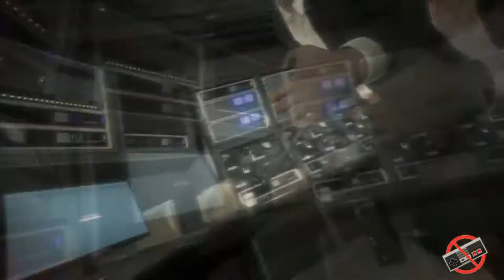Outlast: Whistleblower DLC Gameplay Part 3